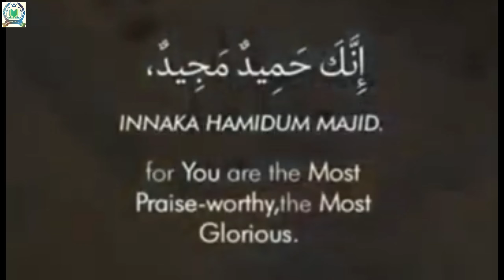Darood e Ibrahim|Darood Shareef|درود شریف |must read One time ✨❤